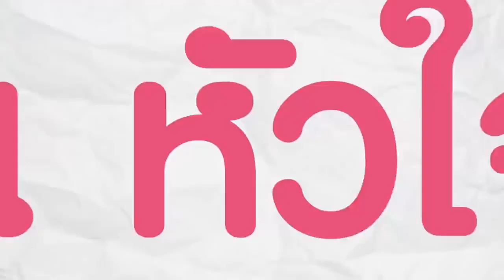Minissérie 'ReminderS' - Teaser 01 [Legendado] - PT-BR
Quer fazer uma doação? Acesse